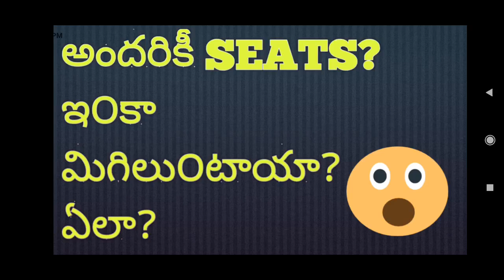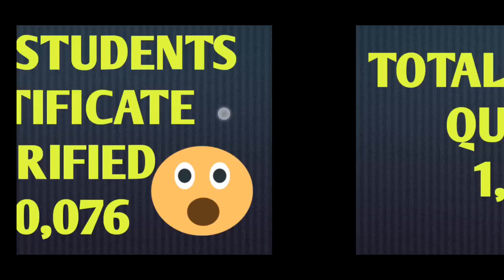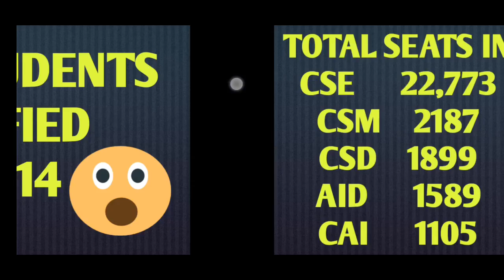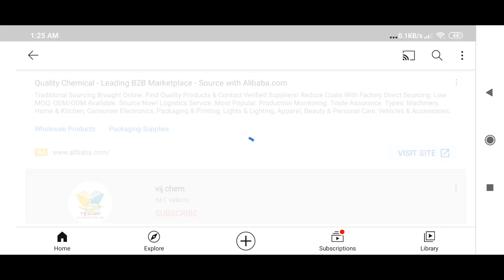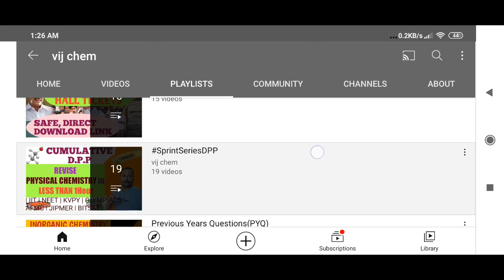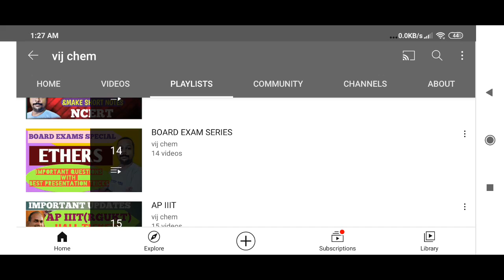AP EAMCET 2020 అందరికీ SEATS? ఇ౦కా మిగిలు౦టాయా? ఏలా?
AP EAMCET 2020 అందరికీ SEATS?
ఇ౦కా మిగిలు౦టాయా? ఏలా?

district codes
colleges codes
courses codes
forgot password
list of documents required for web options
save and logout
confirm logout
cancel logout
Best engineering colleges in ap
best engineering courses
latest engineering courses
lowest fee for engineering colleges in AP
highest for engineering colleges in AP
NIRF ranking list download
ap eamcet counselling
eamcet counselling latest news
ap eamcet counselling todays news update.
AP EAMCET 2020  web options released?
option entry process, option entry correct order, option entry mistakes,option entry mistakes, option entry corrections, option entry step by step,best option entry sequence
web options process, web options correct order, web options mistakes,web options wrong, web options corrections
web options step by step,best web options sequence